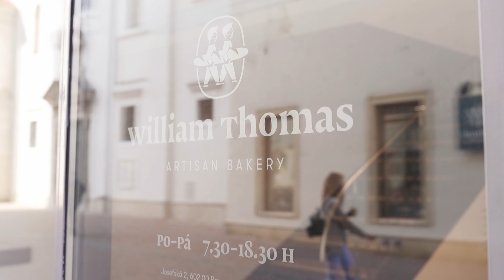William & Thomas Artisan Bakery: Trailer